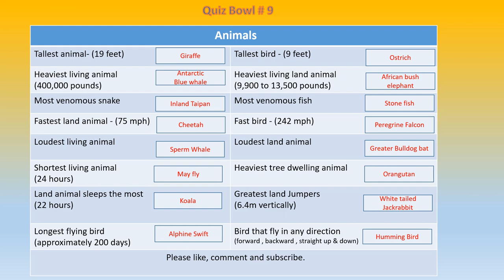Animals - Quiz Bowl #9 Consistent Learning